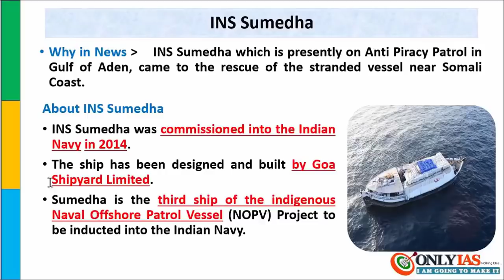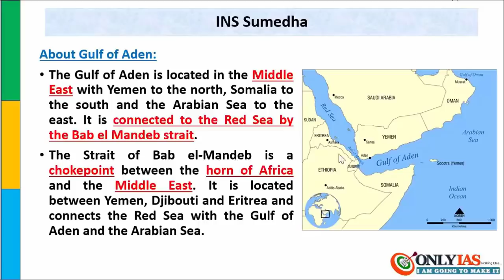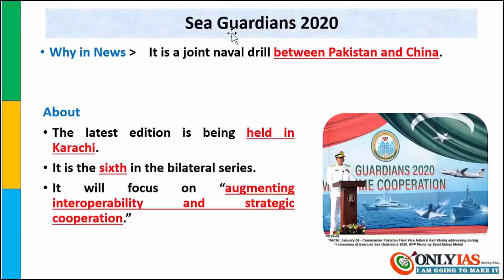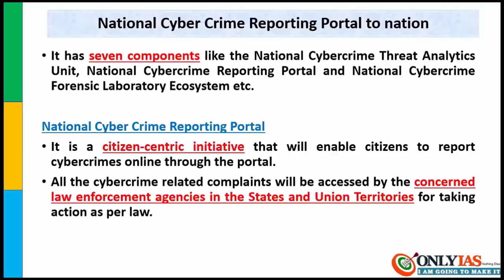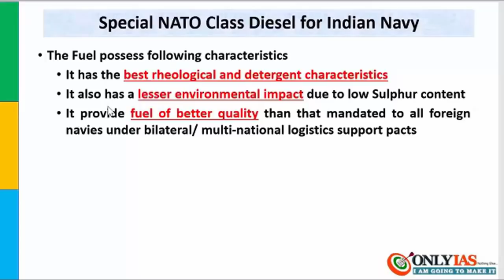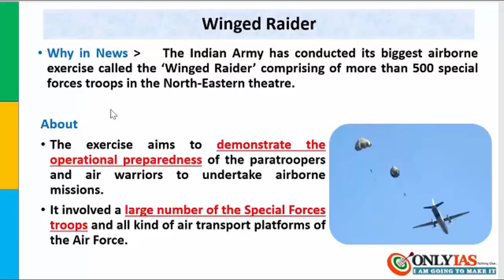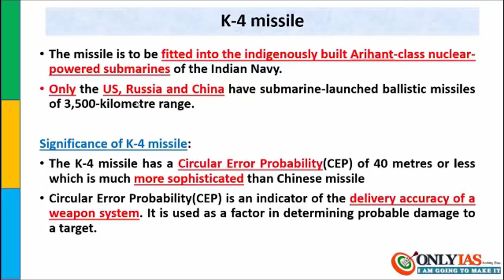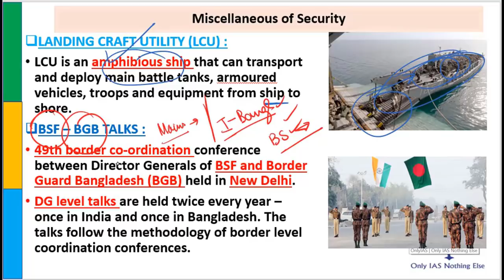Mission 2020 | Lecture 8 Security | Current Affairs Revision for Prelim 2020 UPSC/CSE/IAS